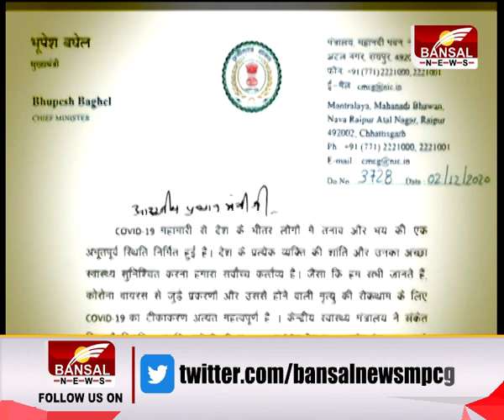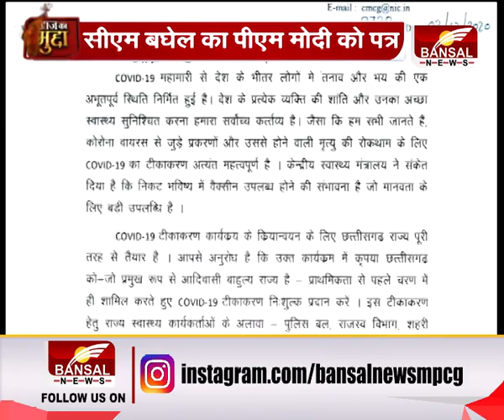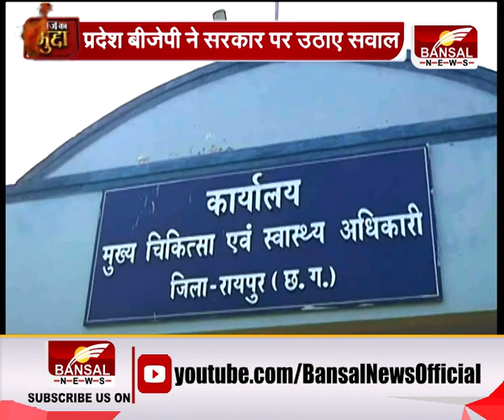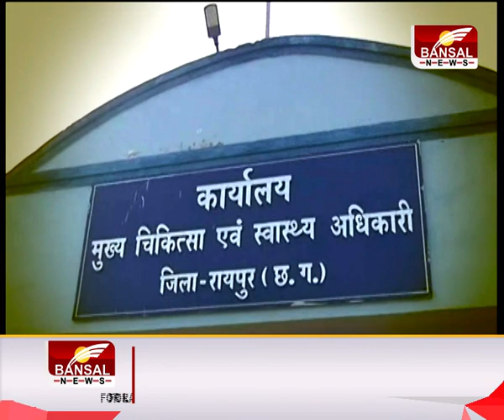आज का मुद्दा- 'दवाई' से पहले लड़ाई !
छत्तीसगढ़ में कोरोना के नए केस में भले ही उतार चढ़ाव की स्थिति बनी हो लेकिन मौत के आंकड़े डरा रहे हैं.इस बीच कोरोना की वैक्सीन को लेकर प्रदेश में एक बार फिर सियासी घमासान शुरू हो गया है..सीएम बघेल ने एक दिन पहले पीएम मोदी को पत्र लिखा.